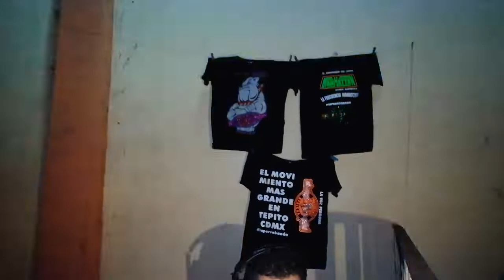LA RUMBA FAMOSA GPO. QUINTANNA (ULISES MONROY EN VIVO) DESDE STA. CRUZ GUADALUPE, TLAXCALA.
NO SE CUENTA CON LOS DERECHOS DE AUTOR. NUESTRA FINALIDAD ES LA DIFUSION DE EL MATERIAL MUSICAL SIN FINES DE LUCRO.